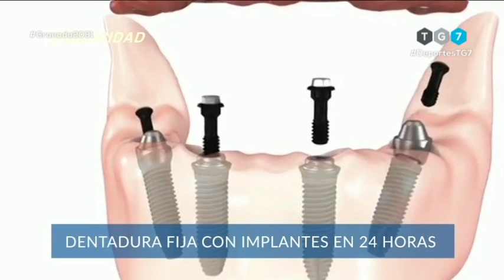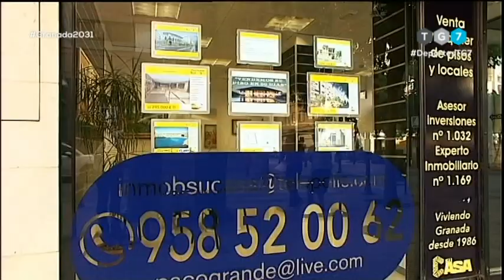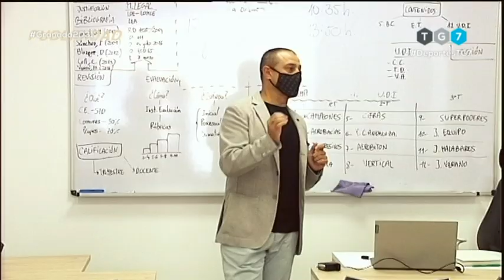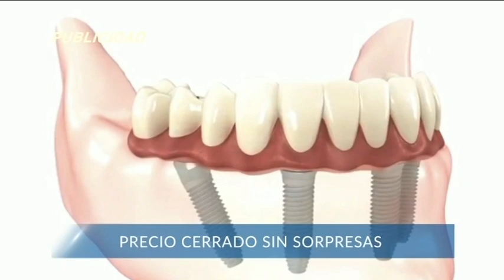DEPORTES 7 Lunes 1 de Enero de 2020